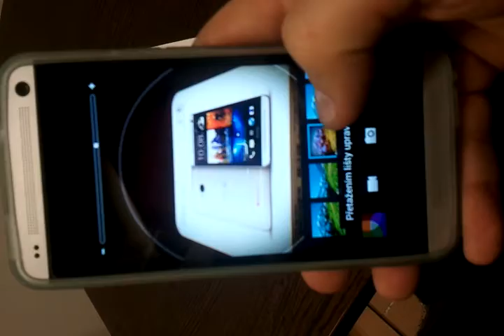Filtry a efekty při focení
Možnost výběru různých filtrů a efektů přímo při focení.